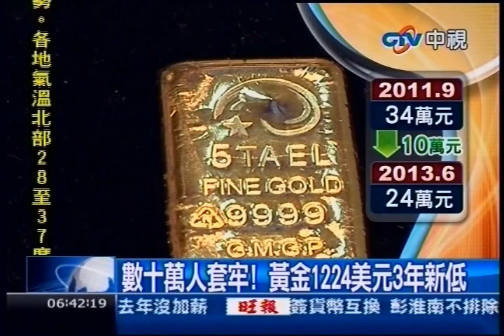中視新聞》數十萬人套牢！ 黃金1224美元3年新低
中視新聞》國際金價重挫，這一波跌得快、跌得兇，來到近三年新低，一公斤黃金條塊一天蒸發掉五萬元，國內至少有數十萬的黃金存褶戶被套牢，比起上一波金價大跌中國大媽搶金潮，這次買方縮手觀望，就怕還會再跌。